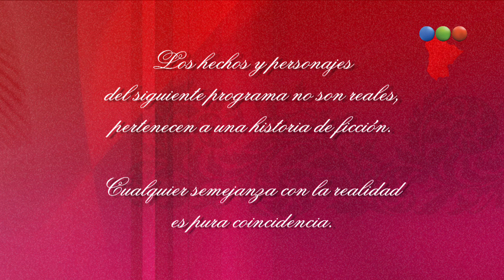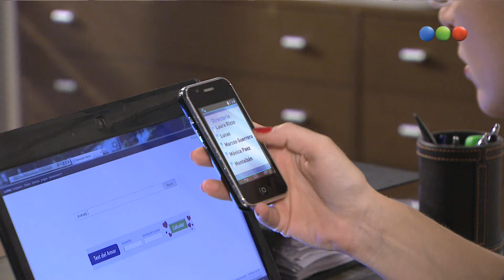Capítulo 262 - Parte 1 - Dulce Amor